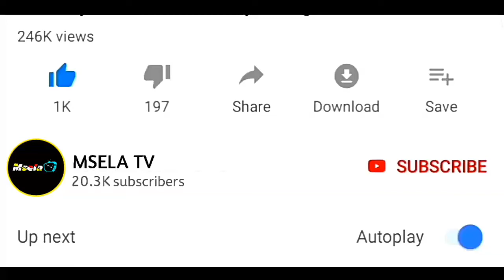FREDRICK SUMAYE AJIONDOA CHADEMA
Amesema ni baada ya kutafakari kwa kina na kuona wakubwa wamewashawishi watu wa Kanda ya Pwani kumpigia kura ya Hapana
Ametangaza kuwa hajiungi na chama chohote ila yupo tayari kutoa ushauri kwa chama chochote hata CHADEMA akihitajika